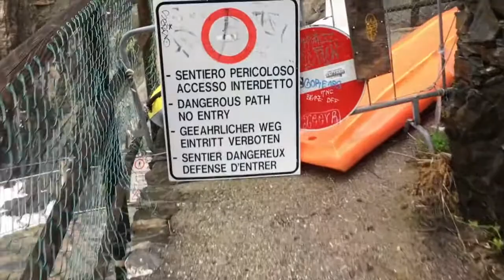Run through Cinque Terre, Italy with me!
Come with me on a run around Manarola, one of the five picturesque villages that make up Italy's Cinque Terre National Park. I will show you why the hike between Manarola and Corniglia is closed and even recommend an AMAZING restaurant where we ate the best lobster pasta.